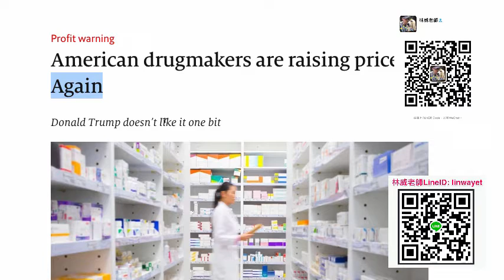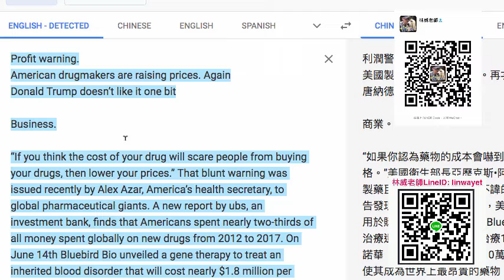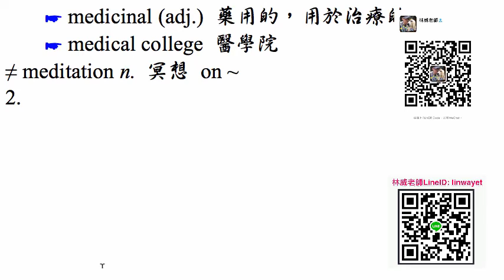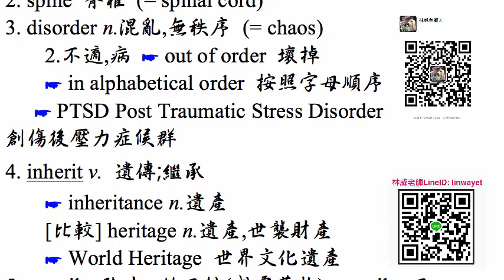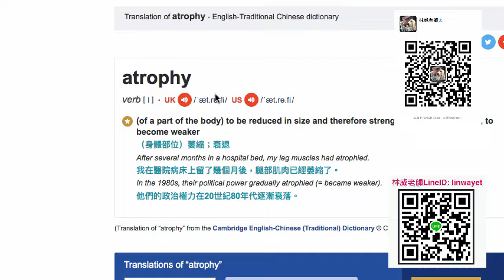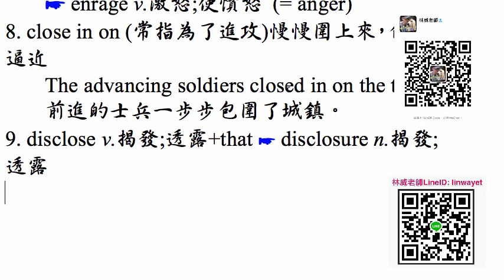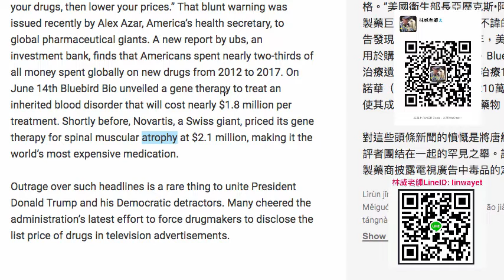Economist 導讀 Business 精采故事 American drugmakers are raising prices Again